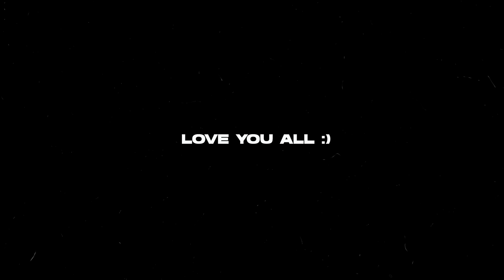Surprising My Co-Creator With Gifts For The Whole DAY 🎉 (SATISFYING!!)